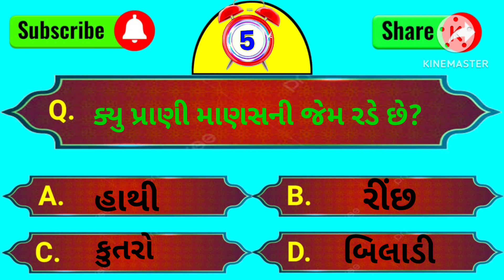સામાન્ય જ્ઞાન અવનવા પ્રશ્નના જવાબ.